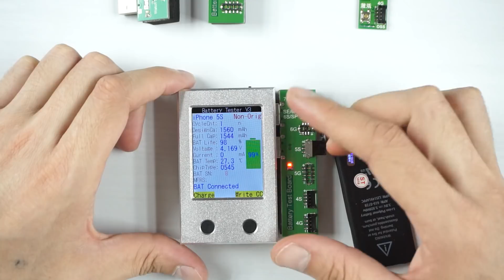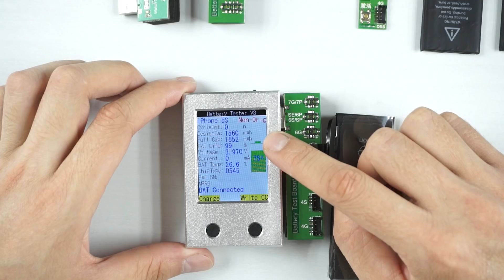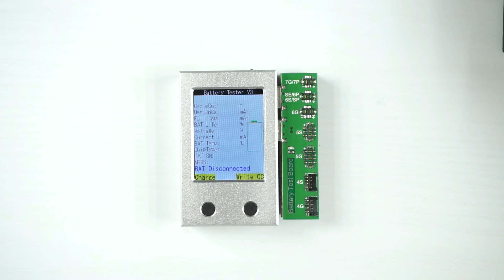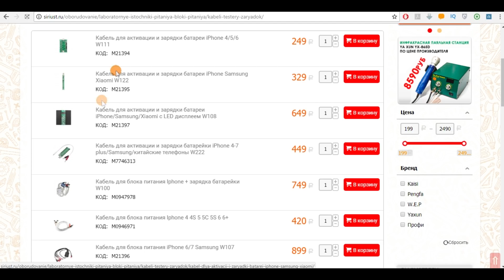Профи. Обзор на тестер аккумуляторов apple гаджетов. Battery tester box for apple battery. ⚠️🔎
DJ Quads - Copa
                  DJ Quads - Hello

В этом видео: Обзор тестер аккумуляторов Apple гаджетов. battery tester box for apple battery. Тестер бокс для батареек apple, а конкретно IPhone, IPad, IPod, Apple watch, IPad mini